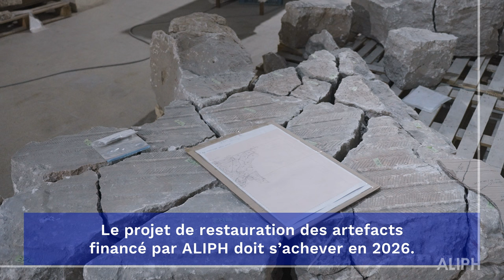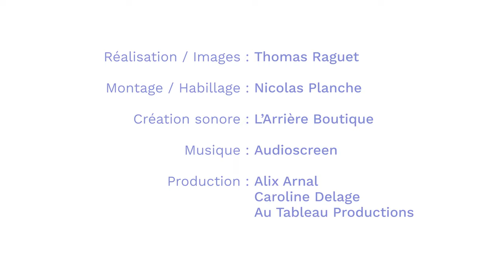Restoration des statues monumentales au musée de Mossoul